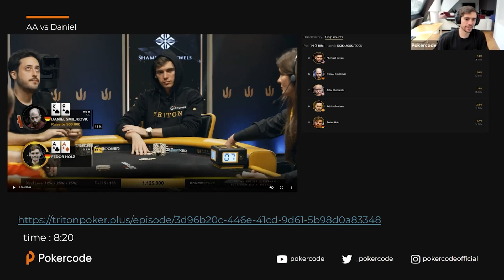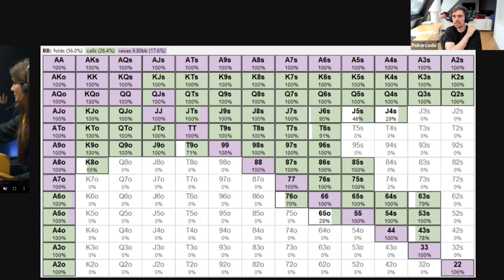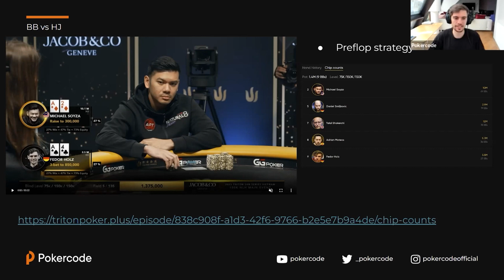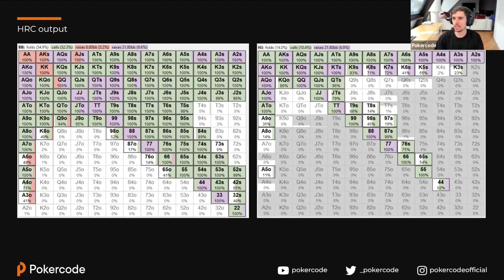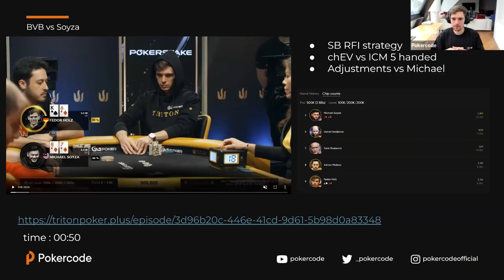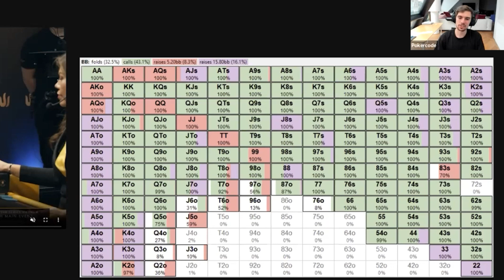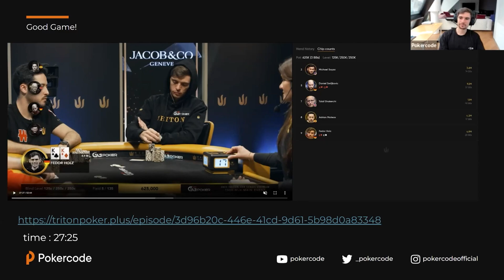How to crush a TRITON MAIN EVENT Final Table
Our head coach Fedor Holz reviews some of the hands he played at the Final Table of the Triton Poker Vietnam $100K Main Event.
You can learn how ICM works in spots like this, how Fedor adjusts to reads and player tendencies on Final Tables and much more in this video.

Start your study journey and unlock your potential with Pokercode!
Pokercode is a community and coaching platform founded by Fedor Holz and Matthias Eibinger. Together with Steffen Sontheimer they built a community of like-minded poker players all looking to learn poker in a new way. Get poker coaching and improve your play now by creating your FREE Pokercode account!